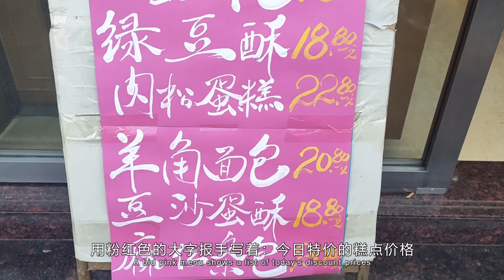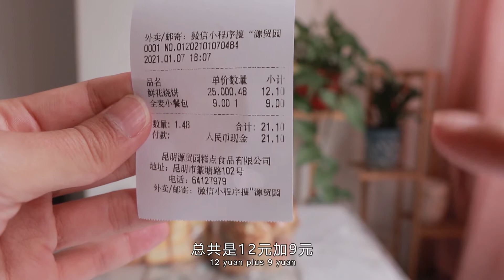雲南昆明27年糕點老店，玫瑰花做的燒餅，味道怎麼樣？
雲南人愛用鮮花做成美食，例如：特產鮮花餅。本期視頻為大家介紹昆明市老字號源貿園，它始創於1994年，在昆明本地人中口碑好。這玫瑰做的點心嘗起來怎麽樣？壹起來了解